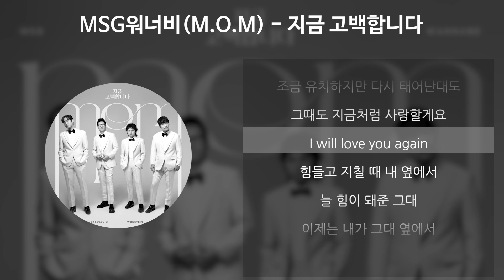MSG워너비(M.O.M) - 지금 고백합니다 [가사/Lyrics]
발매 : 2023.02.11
아티스트 : MSG워너비(M.O.M)
앨범 : 지금 고백합니다
작곡 : 최강
작사 : 최강, 원슈타인
편곡 : 최일호, 심태현